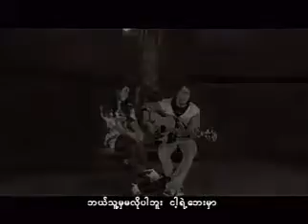Taung Pan Par Tal (ေတာင္းပန္ပါတယ္)